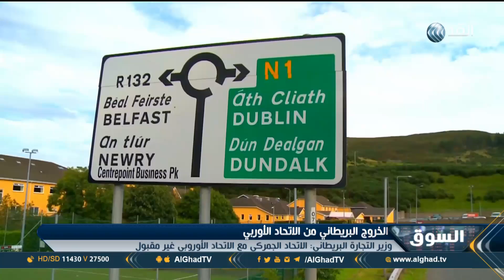برنامج السوق - عيد العمال العالمي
حملة "مقاطعون" في المغرب تكبد ثلاث شركات كبرى خسائر ملموسة، ولندن ترفض الاستمرار في الاتحاد الجمركي مع بروكسل بعد بريكست، واحتجاجات ومسيرات في عدد من دول العالم بمناسبة اليوم العالمي، أهم موضوعات نقاش الإعلامي محمود عبد الصمد، مع أصحاب الرأي والاختصاص في حلقة اليوم من برنامج السوق